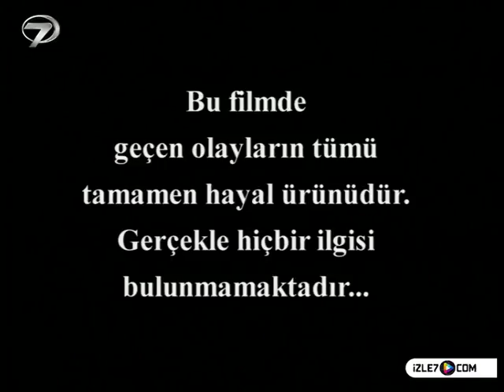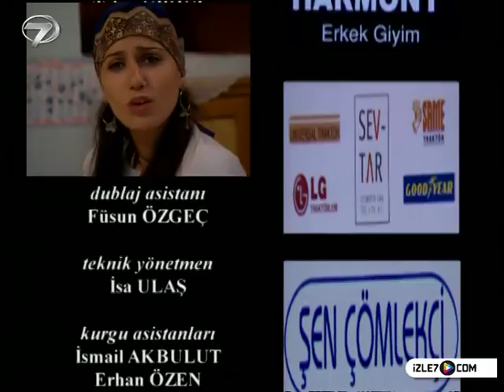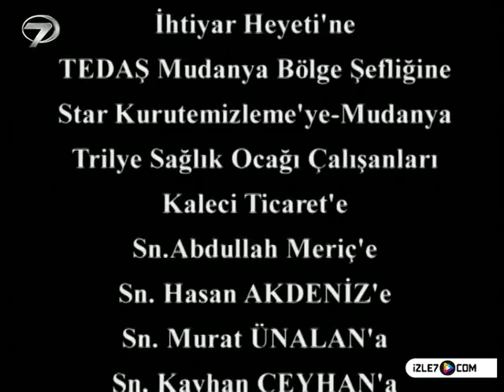KEZBAN YENGE - 43 BÖLÜM